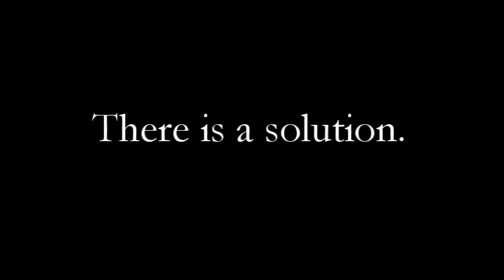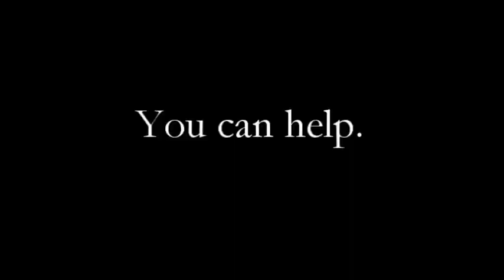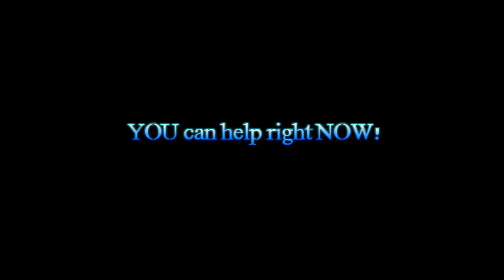Have the homeless become invisible? Grace center.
Have the homeless become invisible? Grace Center is helping.  Would they notice your family members? Or have the homeless become invisible? The Grace Center is a place where the homeless and those in need can go and spend the day, get some food, and help with their problems. In Gloucester, Ma. the people came together in a march to support the Grace Center. Volunteers and fundraising opportunities. Produced by Peter Simmons.

You can create a home-based travel business. How would you like to become a travel agent or just promote travel on social media? That is the way to earn great residual income!